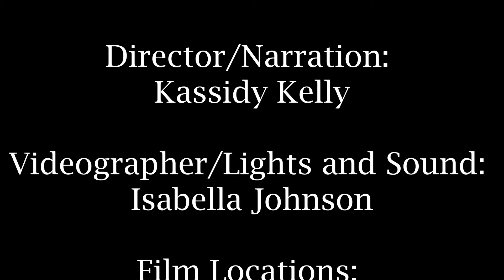Symbiotic Relationships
All around us, unhealthy symbiotic relationships are taking place. This PSA will inform you on what you need to know to stay safe.

Producers:
Bells Johnson (8th grade)
Kassidy Kelly (9th grade)
Erin Lukas (teacher)

This video was created by students at the Dayton Regional STEM School in Dayton, Ohio.  This video is the final project for their Entomology STEMmersion course, a 2-week immersion course on introductory entomology concepts for students in grades 7-11.

Note: Students lost two days of project work time due to the school being closed after the tornadoes that hit the greater Dayton, Ohio region on May 30, 2019. The students lost a significant amount of time that would have been used for feedback on and revision to the accuracy and editing of their videos.

Thank you to the following people and organizations for supporting our students throughout this endeavor:
-Wright State University Dept. of Biological Science (Dr. Lisa Kenyon,  Len Kenyon, Dr. John Stireman, Dr. Don Cipollini, Emily Ellison, Sarah Workman, and Jeff Brown)
-Cincinnati Zoo and Botanical Gardens (Winton Ray and staff)
-Emerie Lukas Photography and Media Design